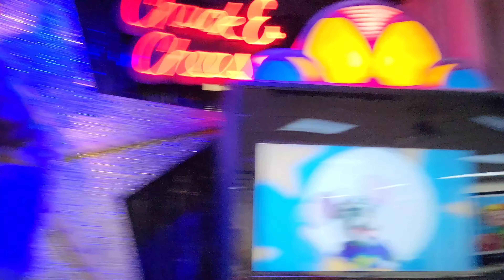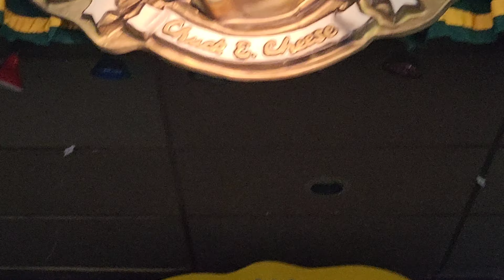Chuck-E's Middle Name - Pineville, NC - Chuck-E-Cheese - Evergreen 2022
Filmed 5/28/22

Filmed With A Samsung Galaxy S22 120FPS 4K Quality